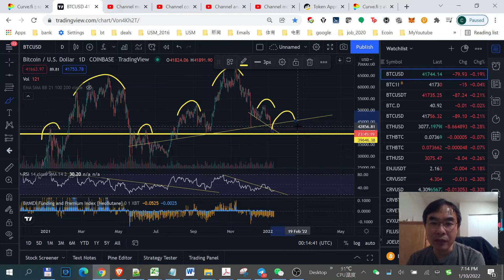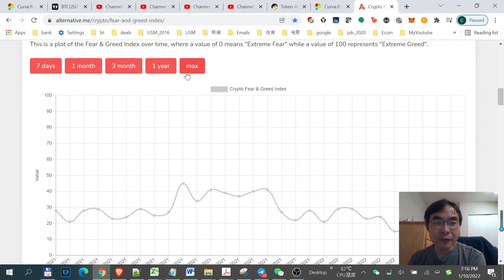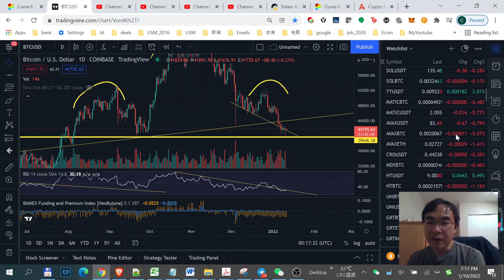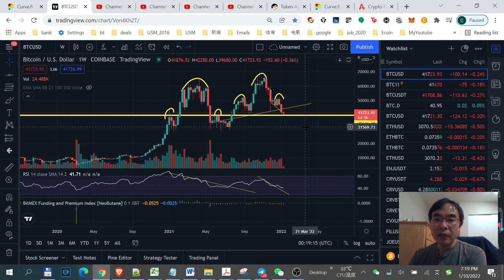股市反弹带动BTC反弹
欢迎加入谈股论金会员:
⏰ *Timestamps:*
00:10 - BTC走势

TT邀请：Thundercore Hub 可以在手机app商店里下载，打开app --- 主页 --- TT挖矿 --- 拉到最下方点"Bind referal" --- 输入老潘邀请码DBAMBA，可获得1%的apy提升。感谢大家支持！